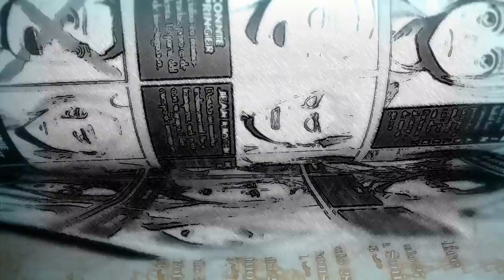LA ÚLTIMA MISIÓN DE LA LEGIÓN: ¡ADIÓS ERWIN! / SHINGEKI NO KYOJIN 3 CAPITULO 16 (ESPAÑOL) # 53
Shingeki no kyojin season 3 capitulo 16 review en español.
Shingeki no kyojin capitulo 52 review
anime vs manga TITÁN COLOSAL CGI